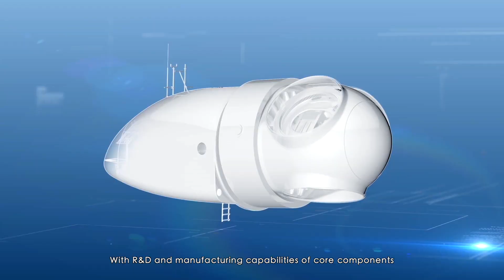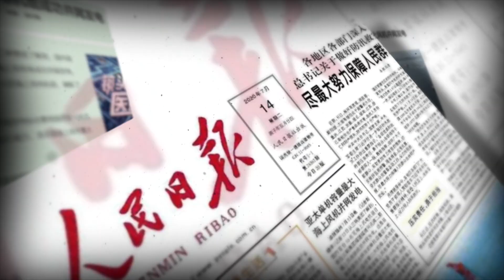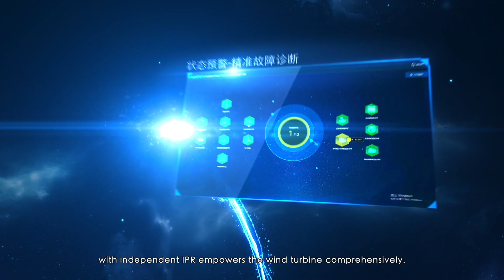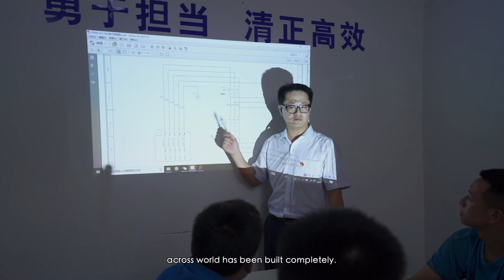Dongfang Wind Power Co , Ltd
Company Profile 2